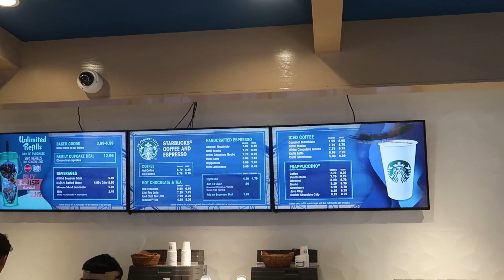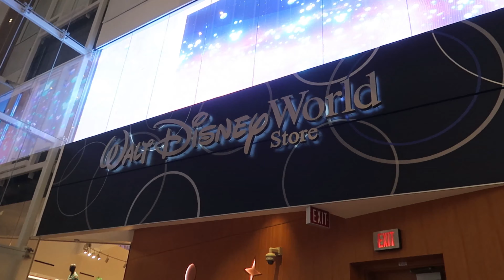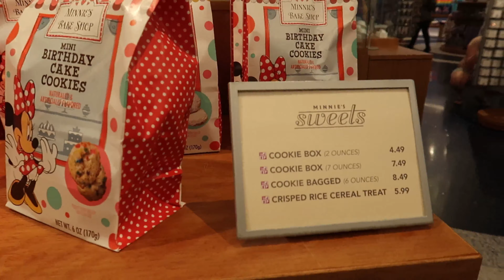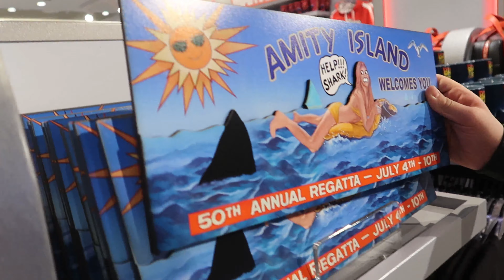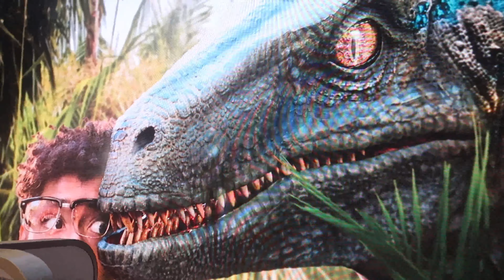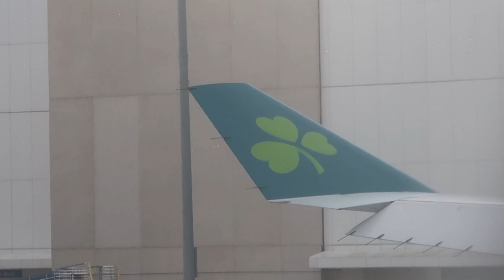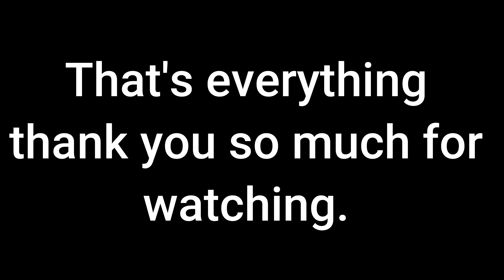Orlando Last day Seaworld Chedder Scratch Kitchen and a Storm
Join us as for our last day in Orlando.  We visit seaworld for the last time, eat at Chedder Scratch Kitchen and experience a storm.